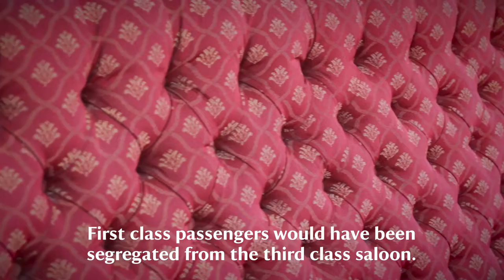Small screen Gondola Promotional Film No sound version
Steam Yacht Gondola on Coniston Water - a moving piece of the Lake District's cultural landscape.